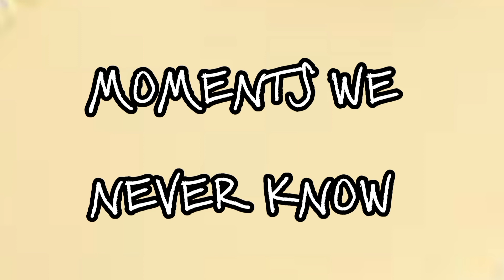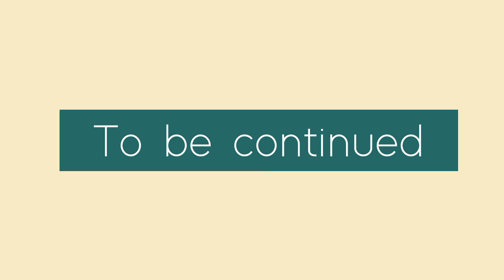GFRIEND Eunha and PARK jihoon hidden moments pt2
Hello there fellow buddy and may

So i just started stanning this boy where in some corner of my mind i believe he had a little bit of interest ( just ke being delusional)

So this video in will just simply elaborate or emphasize in detailed view where we can be more delusional with this ship hahaha that i find it cute.

In 2017 where navillera is released eunha has been gaining a lot of attention in her WINK right and coincidentally park jihoon in 2017 has gained attention i producer 101 where he WINK at the end of the performance ( nayana ) vall it coincident but i think i call it destiny hahaha just kidding.

The original videos are not mine so credits to them if you want to see the original just search the ship name. Eunhoon

As what i said dont hate the person involved if you are disgusted or the video is not for your liking well this is not for you dear. You can just ignore and do your own thing.

Support